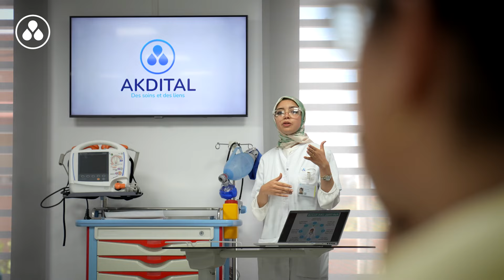اليوم العالمي لحقوق المرأة | إلى سيدات أكديطال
🏥👩‍⚕👩‍💼في اليوم العالمي لحقوق المرأة، كنحتفلو بكل نساء أكديطال اللي كيشتغلو فالمجال الصحي، كنهنئوكم على تفانيكم وإخلاصكم فالعمل.

🌟نتوما مثال للعزيمة والمثابرة وكتعطيونا الأمل بتفكيركم الإيجابي.
🌸كنقدمو ليكم كل التقدير والاحترام.